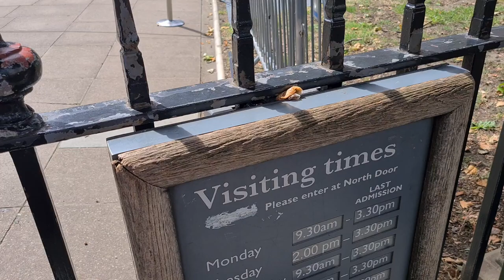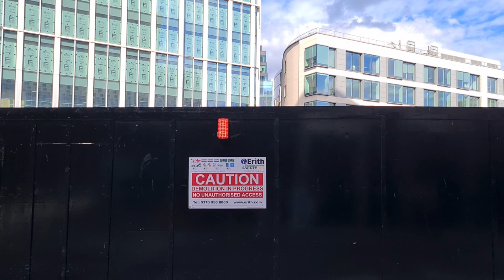George in London! - Day 2 - London Eye (Ferris Wheel), Lincoln's Inn Fields, King's College library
George is in London, Day 2!

0:00 Streets of London Central
0:43 Southeast London streets
1:31 Airbnb where we lived at Laugan Walk
1:59 London Eye from the bridge
3:34 Big Ben
3:56 Westminster Abbey
4:38 Victoria Embankment Gardens: Whitehall Gardens
5:32 Fancy offices in London Central
5:48 To the friendship of English speaking people
6:43 Lincoln's Inn Fields
8:39 The Last Judgment
9:31 King's College library
10:28 Modern construction in London
10:58 In the London Eye
12:29 At the peak in the London Eye
13:49 London Eye from behind

I live in Dubai now for 6 years with my wife and our four daughters.